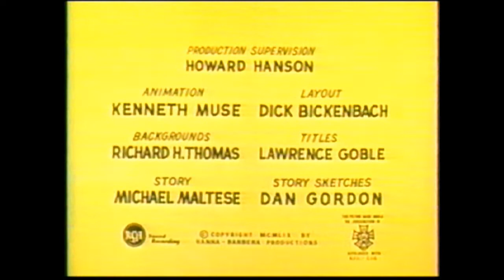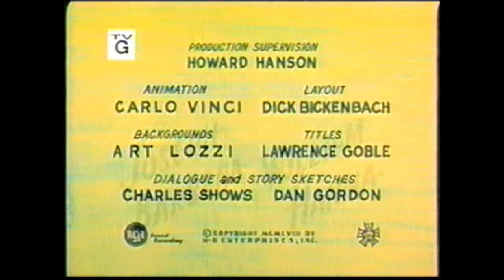Boomerang from Cartoon Network Volume 5 (2001-2003)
Dusty Old Relics Tape of the Month for April! Plenty of Boomeraction from 2002,
Episodes of Silverhawks, and Dead Leaves!!